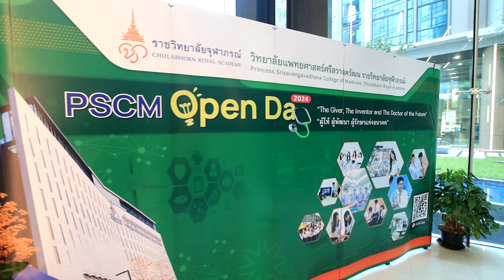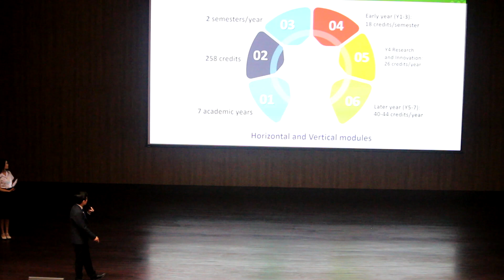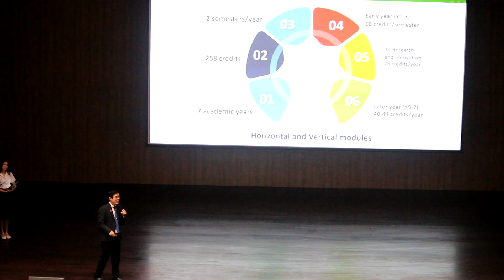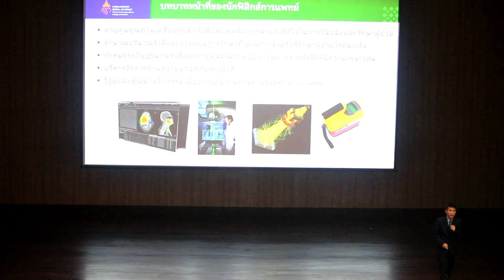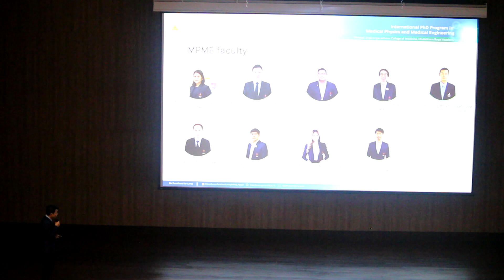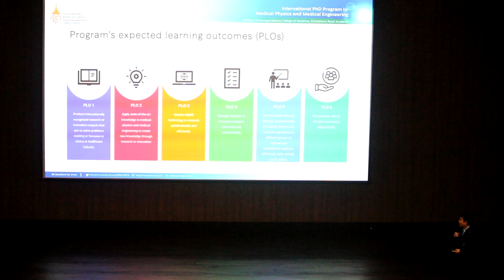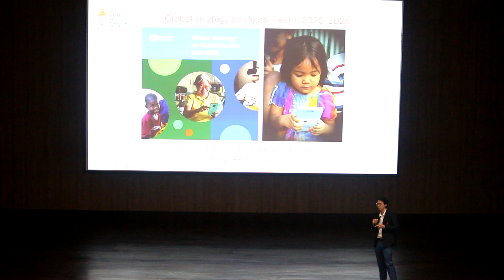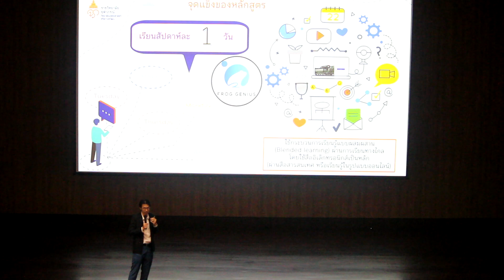PSCM Open Day 2024_เปิดบ้านวิทยาลัยแพทยศาสตร์ศรีสวางควัฒน พร้อมแนะนำ 6 หลักสูตรเด่น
สดๆ ร้อนๆ ค่ะ กับงาน  PSCM Open Day 2024 หรือ
งานเปิดบ้านวิทยาลัยแพทยศาสตร์ศรีสวางควัฒน
แนะนำ 6 หลักสูตร สำหรับผู้สนใจเรียนแพทย์และสายวิทยาศาสตร์สุขภาพ
ระดับปริญญาตรีและบัณฑิตศึกษา ได้แก่
1. หลักสูตรแพทยศาสตรบัณฑิต
2. หลักสูตรวิทยาศาสตรบัณฑิต สาขาวิชาวิทยาศาสตร์ข้อมูลสุขภาพ
3. หลักสูตรวิทยาศาสตรมหาบัณฑิต สาขาวิชาฟิสิกส์การแพทย์
4. หลักสูตรวิทยาศาสตรมหาบัณฑิต สาขาวิชาสุขภาพดิจิทัล
5. หลักสูตรวิทยาศาสตรมหาบัณฑิต สาขาวิชาตจวิทยา
6. หลักสูตรปรัชญาดุษฎีบัณฑิต สาขาวิชาฟิสิกส์การแพทย์และวิศวกรรมการแพทย์ (หลักสูตรนานาชาติ)
จัดเต็มโดยท่านอาจารย์ผู้นำหลักสูตรแต่ละคณะฯ นอกจากเกาะติดขอบรั้วแล้วไม่พลาดเก็บทุกสถานการณ์มาฝากน้องๆ ค่ะ ดูคลิปนี้แล้วเหมือนได้ไปเองเลยย